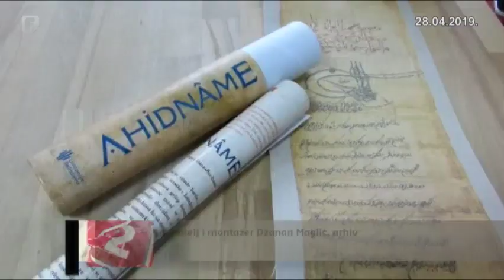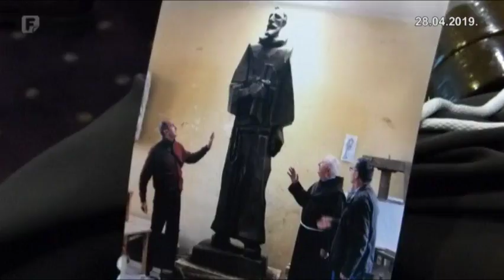556. godišnjica Ahdname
U povodu okupljanja 556. godišnjice Ahdname, iz Fojnice poručuju da je nama suđeno biti zajedno na ovim prostorima i jedina šansa da ovdje nastavimo graditi život, a ne suživot je povratak temeljnim vrednotama koje su svete u islamu i kršćanstvu. Višestoljetni zajednički život u Bosni i Hercegovini mogao bi, kako je rečeno, biti primjer budućoj Evropskoj uniji.